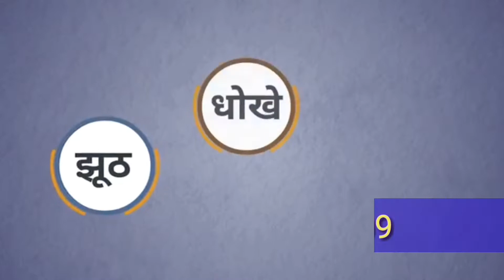शिल्पा शेट्टी इन्जॉय ! सुपर डान्सर 3 के बाद !